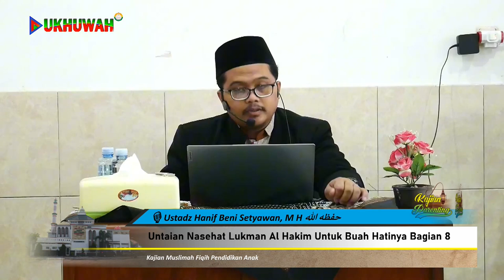UNTAIAN NASIHAT LUQMAN AL HAKIM UNTUK BUAH HATINYA | 8 | Ustadz Hanif Beni Setyawan, M.H. حفظه الله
🌹KAMUS PARENTING🌹

📗 Kajian Muslimah Belajar Parenting

( Fiqih Pendidikan Anak )
📗Dengan Tema :

" Untaian Nasehat Lukman Al Hakim Untuk Buah Hatinya | Bagian 8

Bersama ▶ Ustadz Hanif Beni Setyawan, M.H. حفظه الله

🏧 Donasi / Infaq untuk operasional :
BSI